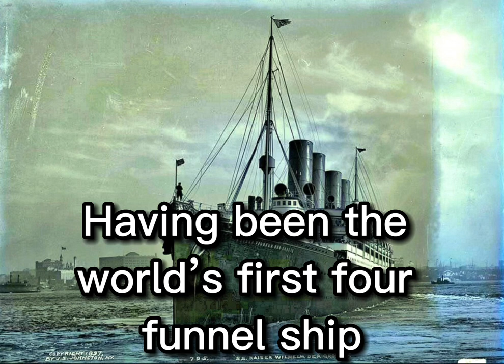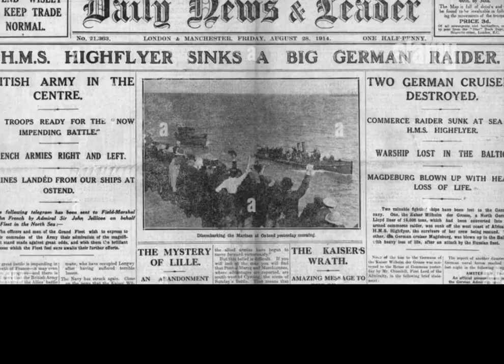The Sinking of SS Kaiser Wilhelm der Grosse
Once the pride of Germany, SS Kaiser Wilhelm der Grosse suffered a terrible fate at the very beginning of World War I

Instagram: Steve Walker Color